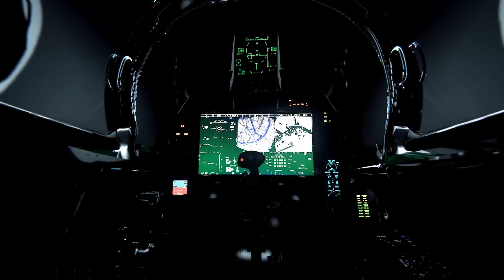F15 Eagle Advanced Air Superiority Fighter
F-15 Eagle Advanced Air Superiority Fighter

Meet the latest and most advanced embodiment of the iconic F-15. "There will be a big player until 2040, Boeing predicts."
F-15 pilot fighters say it's a Viking start. Only a few seconds after leaving the runway, the fuel turns on, pivots the airplane to almost vertically go up and starts like a rocket to the sky.

The first Viking starts for the new F-15QA fighter, the latest edition of the infamous combat aircraft, was executed in April 2020 at St. Louis Lambert International Airport in Missouri by Boeing's chief test pilot, Matt Giese.
The F-15QA as well as the F-15EX came in the latest version of McDonnell Douglas F-15E Strike Eagle, the model designation Advanced F-15. In the nearly six decades since the F-15 crossed the skies over the several theatres of war worldwide, not a single plane was lost in the air-to-air struggle. Of course, like every fighter, many have died in crashes, but the F-15 has an unmistakable record of more than 100 triumphs to zero defaults when it comes to dogfights. Moreover, its aerodynamics are phenomenally robust.

However, what has the latest F-15 (advanced F-15) made it so dominant in the air? There has a fully digital cockpit, with updated radar, electronic warfare, missile warning, infrared search and tracking, a target-snip, a cask-mounted cue and a heads-up display. There are also fully digital controls. Following the St Louis test flight in April the computer-controlled by test pilot Matt Geise was described as "the fastest mission computer in the world."

The Advanced F-15 has a high speed of 2.5 for the Mach, with accelerations in less than 25 seconds between 0.8 and 1.2 for the Mach. It covers 1,200 nautical miles and a fighting ceiling of more than 18,000 metres. The maximum payload is 13,380 kg, and up to 12 air-to-air rockets can be filled and "a wide range of modern air-to-earth weapons" can be fought.

Air Force Qatar Emiri F-15QA (Qatar Advanced) is intended for sale. The supply of 36 of these multi-role strikers to the Qataris, commencing next year, forms part of a 6,2 billion USD agreement between Boeing and the US Defense Department. After that, Boeing then starts working on a domestic variation of the aircraft known as the F-15EX, for the US air force. "Future plans require up to 144 aircraft," according to Boeing.

Any Donation Is Welcome For The Channel So we can also help our collaborator =)